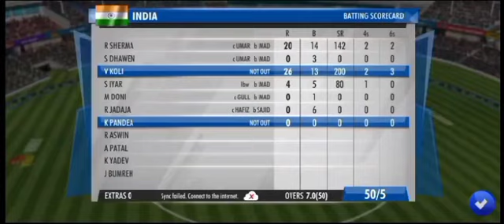IPl 2021 Match 1 Highlights | MI vs RCB Highlights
Hi Friends Today You Will Watch Gameplay Of Real Cricket 20 MI vs RCB Match No 1 In A Highlight Of Ipl 2021 We Hope You Will Like This Gameplay And Share It We Will Upload More Like This So Stay Tuned Spread love.

All content used in this video is transformative in nature, has no negative effect on the market of the original work, does not use more of the original work than necessary for this video's purpose and is strictly for research/reviewing purposes and to help educate and promote!

Tags(Ignore):
mi vs rcb 2021 match prediction,
mi vs rcb highlights,
mi vs rcb 2021 playing 11,
mi vs rcb prediction 2021,
mi vs rcb highlights 2020,
mi vs rcb highlights 2021,
mi vs rcbcb highlights 2020 match 48,
mi vs rcb highlights 2019,
mi vs rcb highlights 2018,
mi vs rcb highlights 2020 pollard,
mi vs rcb highlights 2020 super over,
mi vs rcb ipl,
mi vs rcb ipl 2020 highlights,
mi vs rcb ishan kishan,
mi vs rcb ipl 2021,
mi vs rcb ipl 2016 highlights,
mi vs rcb ipl 2019 highlights,
mi vs rcb ishan kishan 99,
mi vs rcb ishan kishan injury,
shanmukh jaswanth rcb vs mi,
rcb vs mi kon jitega,
mi vs rcb kannada,
mi vs rcb kon jitega,
mi vs rcb kgf version,
mi vs rcb ka match kaha par hai,
rcb vs mi troll kannada,
pollard knock rcb vs mi,
mi vs rcb live,
mi vs rcb live match,
mi vs rcb live score,
mi vs rcb logo,
mi vs rcb last match,
mi vs rcb last match scorecard,
mi vs rcb live score 2021,
mi vs rcb lowest score,
mi vs rcb match prediction,
mi vs rcb match,
mi vs rcb match highlights,
mi vs rcb mass status tamil,
mi vs rcb mi win,
mi vs rcb match prediction 2021,
mi vs rcb mitchell starc,
mi vs rcb match 10 highlights 2020,
mi vs rcb new ad,
mi vs rcb news,
mi vs rcb new status,
mi vs rcb new song,
mi vs rcb new whatsapp status,
mi vs rcb news in hindi,
rcb vs mi no ball,
mi vs rcb owner match,
mi vs rcb opener,
mi vs rcb opening match stats,
mi vs rcb odds,
mi vs rcb overall record,
mi vs rcb old match,
rcb vs mi super over,
owners match rcb vs mi full match,
mi vs rcb promo,
mi vs rcb pollard fight full match,
mi vs rcb playing 11 2021,
mi vs rcb pepsi ipl,
mi vs rcb prediction,
mi vs rcb promo 2021,
mi vs rcb rap battle 2021,
mi vs rcb rohit 94 full highlights,
mi vs rcb rohit 94 full highlights 2018,
mi vs rcb rap,
mi vs rcb r2h,
mi vs rcb rivalry,
mi vs rcb rap song,
mi vs rcb super over,
mi vs rcb suryakumar yadav,
mi vs rcb status,
mi vs rcb semi final 2020,
mi vs rcb status 2021,
mi vs rcb song,
mi vs rcb status 2020,
mi vs rcb sports tak,
mi vs rcb troll,
mi vs rcb tamil,
mi vs rcb tamil status,
mi vs rcb tie match 2020,
mi vs rcb troll tamil,
mi vs rcb trailer,
mi vs rcb troll telugu,
mi vs rcb tik tok video,
mi vs rcb umesh yadav wicket,
mi vs rcb video,
mi vs rcb vs csk,
mi vs rcb vivo ipl,
mi vs rcb virat and suryakumar,
mi vs rcb venue,
mi vs rcb vote,
mi vs rcb venue 2021,
csk vs mi vs rcb vs kkr,
mi vs rcb whatsapp status,
mi vs rcb whatsapp status tamil,
mi vs rcb whatsapp status 2021,
mi vs rcb whatsapp status tamil 2021,
mi vs rcb who will win,
mi vs rcb win,
mi vs rcb winning percentage,
mi vs rcb wicket keeper injured,
mi vs rcb yuvraj singh 3 sixes video,
mi vs rcb yuvraj singh batting,
rcb vs mi umesh yadav,
suryakumar yadav mi vs rcb highlights,
mi vs rcb 0-2,
mi vs rcb 1st match 2021,
mi vs rcb 17 april 2018,
mi vs rcb 1st match playing 11,
mi vs rcb 17 april 2018 highlights,
mi vs rcb 1st match 2020,
mi vs rcb 10 match highlights,
mi vs rcb 17 april 2018 full match,
mi vs rcb 1st match 2021 status,
rcb vs mi 1st match,